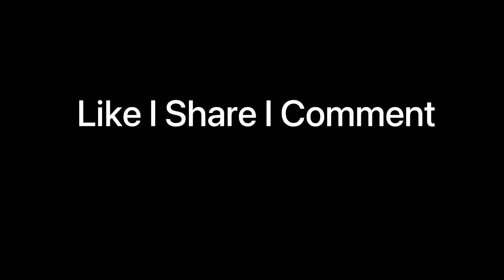Changezi Chicken Butter Naan Basmati Rice Eating with coke | big bites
Hello guys today I am going to eat Changezi Chicken with butter naan And Basmati Rice

Taken extra gravy, green chilli , onion and coke

Keep loving
Keep supporting

Eating Asmr Only